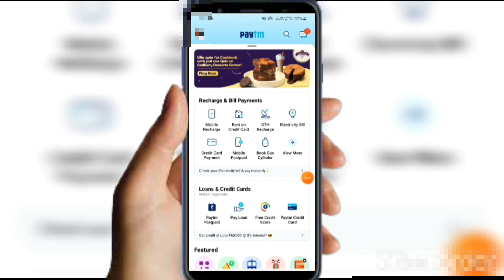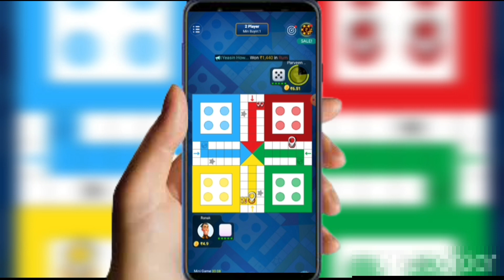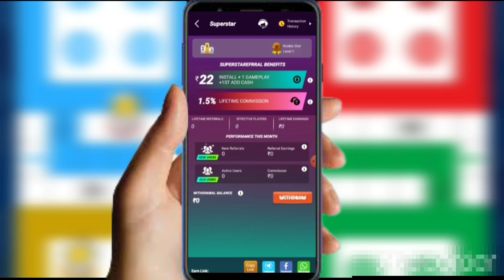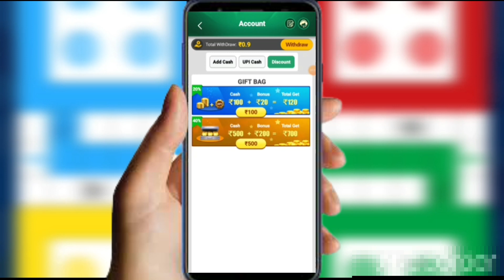New Earning App 2022 || Game Khelkar Paise Kamane Wala App || Paise Kamane Wala App 2021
Refer code : ???

Your Quaris :

1. paise kamane wala app
2. paise kamane wala game
3. game khelkar paise kamane wala app 3. minimum redeem 1 rupees paytm cash.
4. instant paytm cash giving apps
5. instant paytm cash earning app 6. instant paytm cash
7. instant earning app 8. instant earning app paytm cash
9. instant earning without investment
10. new earning app 2020
11. new earning app today
12. new earning app without investment
kaise kamaye

game khelkar paise kamane wala app, game khelkar

cash without investment, how to earn money playing games,

➡️4000 Paytm Cash By New App Instant ➡️Paytm Cash Application

paytm cash earning apps paytm cash kaise kamaye,
real earning app with proof tamil, how to earn money playing games on android

app se paise kamaye, app se paise kaise kamate hain,
app se paise kaise kamaye paytm cash, app se paise
kamane ka tarika, app se paise kaise kamaye game khel kar, money earning apps, money earning apps 2021, money earning apps without investment, free paytm cash, free paytm cash app, free paytm cash earning
apps, free paytm cash tricks, free paytm cash kaise
kamaye, free paytm cash 2021

paise kamane ka tarika ke tarike
paise kamane paise kamane ka app
game khel kar paise kaise kamaye 2020 game khel kar paise kaise kamaye bank account me
game khel kar paise kaise jeete paytm games earn money
paytm game
paytm game se paise kaise kamaye. paytm games earn money 2019

game khelkar paise kamane wala app game khelkar paise kamaye game khel kar paytm cash kaise kamaye game khel kar paise kamaye play game and earn money play game and earn paytm cash without investment
game khelkar paytm cash kaise kamaye with proof game khelkar paisa kamane wala app

game khel kar paytm cash kaise kamaye game khel kar paise kamaye play game and earn money play game and earn paytm cash without investment

1 Spin से ₹150 | spin to win real cash || free paytm cash without investment

Ronak Sevak